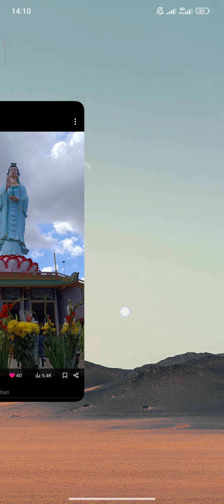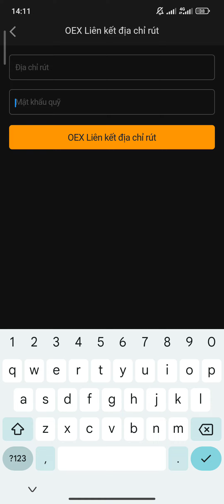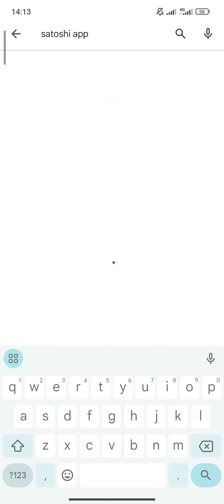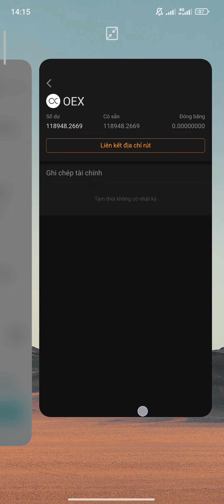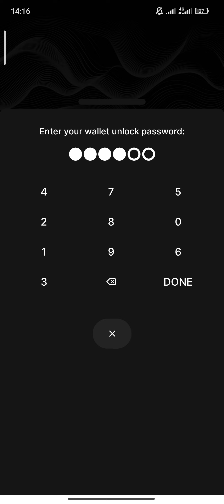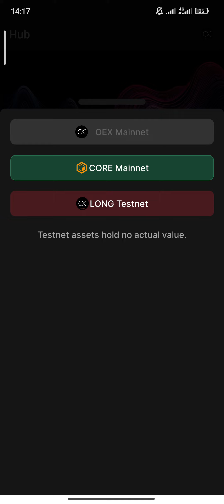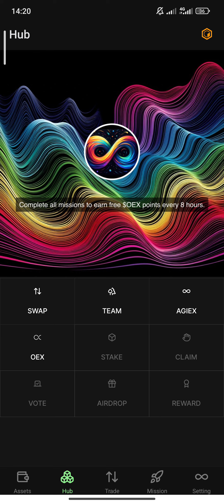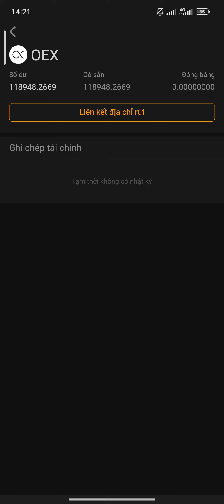LIÊN KẾT VÍ VÀO APP SATOSHI SAU NGÀY 27 THÁNG 4 SẼ BỊ ĐỐT OEX NẾU KHÔNG LIÊN KẾT | Kiếm Tiền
ĐĂNG KÝ SÀN OKX KYC BẢO MẬT MUA BÁN | Kiếm Tiền

ĐĂNG KÝ APP SATOSHI THAM GIA NGAY | Kiếm Tiền

SÀN OPENEX MUA BÁN NẠP RÚT CORE VỀ CÁC SÀN CÁC VÍ METAMASK TRUST WALLET | Kiếm Tiền

KHẮC PHỤC LỖI NHẬN OTP TỪ GMAIL + QUÉT GƯƠNG MẶT RÚT OEX VỀ VÍ THÀNH CÔNG 100% | Kiếm Tiền

HƯỚNG DẪN MUA BÁN OEX TRÊN SÀN OPENX CÁCH LIÊN KẾT SÀN VÀO APP SATOSHI | Kiếm Tiền

OKX HƯỚNG DẪN BÁN AVIVE RÚT VỀ ATM NG.ÂN HÀNG CHI TIẾT NHẤT 100% | Kiếm Tiền

OPENEX HƯỚNG DẪN THAY ĐỔI EMAIL + QUÊN CỤM KEY + NHIỆM VỤ X + LỖI HIỂN THỊ SỐ DƯ OEX | Kiếm Tiền

OPENEX RA APK HƯỚNG DẪN TẠO VÍ SỬ DỤNG VÍ | Kiếm Tiền

OPENEX LÀM 5 NHIỆM VỤ ĐỂ XÁC MINH ĐỊA CHỈ VÍ LIÊN KẾT GMAIL X TELEGRAM | Kiếm Tiền

CORE KHẮC PHỤC LỖI HIỂN THỊ CÁCH THÊM MẠNG CORE VÀO VÍ METAMASK VÍ TRUST WALLET MỚI NHẤT | Kiếm Tiền

SÀN HUOBI HƯỚNG DẪN NẠP VND LÊN SÀN + GI.AO DỊCH + MUA BÁN + RÚT VND VỀ ATM | Kiếm Tiền

Đ.KÝ SÀN BINANCE: MUA BÁN COIN

1. ĐÀO PI NETWORK: 1 PI~1000$
Mã mời: HungTinh1993